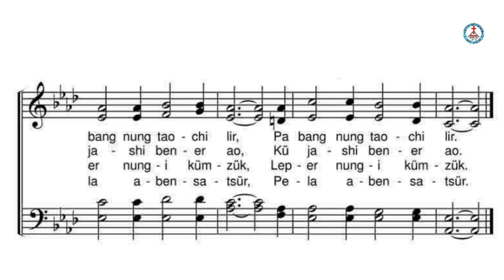Akhüm Tajung Aket | Osangtajung Ken No 14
By:
ABAM Music Ministry